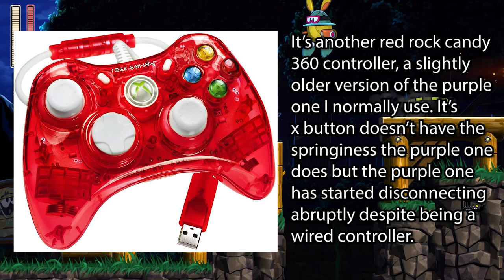TORCH-JUTSU FOREVER! | Mega Man 11 (Blind) Part 8 - Torch Man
What's Up Guys and Gals! Justazag here, and welcome back to Mega Man 11!  In this episode, we're taking on Torch Man, the final of the 8 robot masters hijacked by Wily! As we extinguish the flames of this martial artist with a burning fist of iron and a blazing soul of silicon, we can only expect Wily will soon after reveal himself!